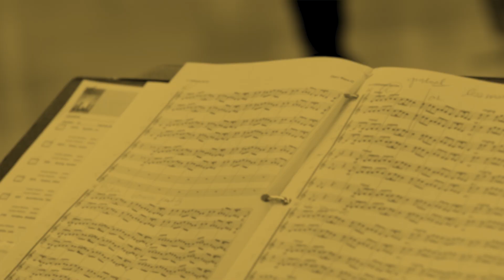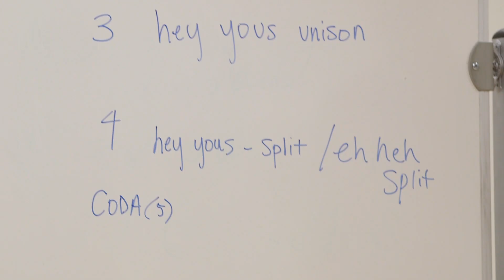Behind the Scenes: Meredith Monk's Dancing Voices, Episode One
The “body sings and the voice dances.” Join Meredith Monk in rehearsal as she shares her pioneering artistic philosophy with the Young People’s Chorus of New York City (YPC). On October 20–21, Monk and YPC will perform favorite works from her six-decade career in Dancing Voices.